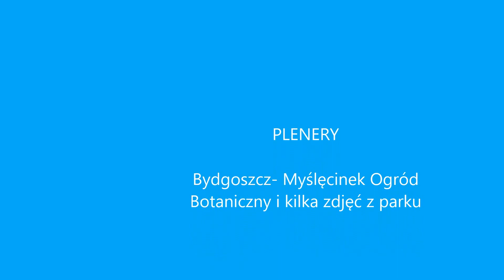Myślęcinek, Ogród Botaniczny 2016 06 04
Myślęcinek, Ogród Botaniczny . Pokaz  zmontowałem  ze zdjęć i klipów filmowych które zrobiłem w czasie naszego spaceru po ogrodzie i okolicy w czerwcu 2016.